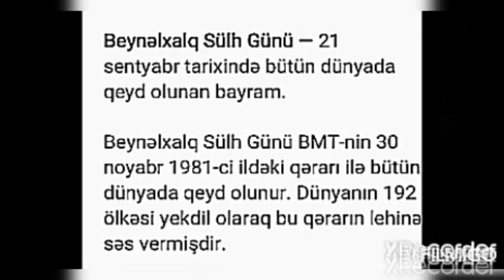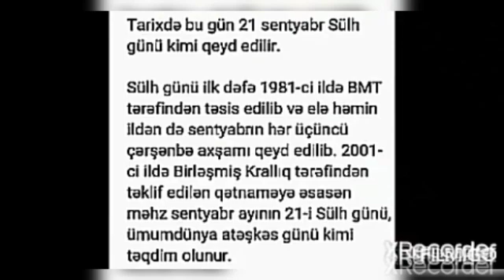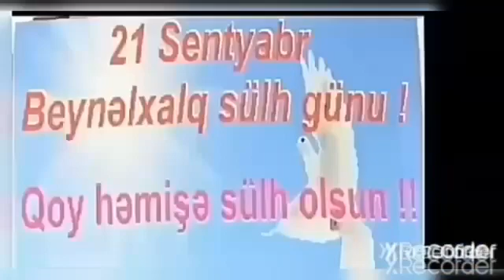Tərtər Rayon Mədəniyyət Mərkəzinin tabeliyində olan Qarağacı kənd mədənıyyət evi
Bərdə Regional Mədəniyyət İdarəsi Tərtər Rayon Mədəniyyət Mərkəzinin tabeliyində olan Qarağacı kənd mədənıyyət evi 21 Sentyabr  Beynəlxalq Sülh gününə həsr olunmuş videoçarx hazırlayıb.